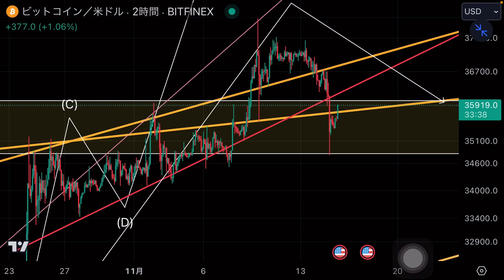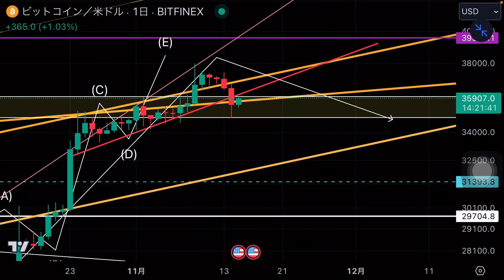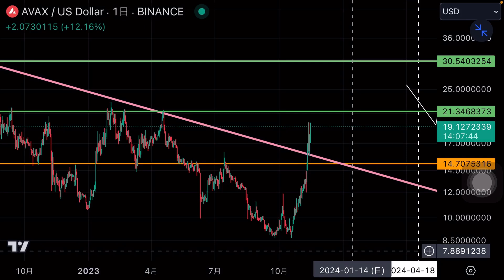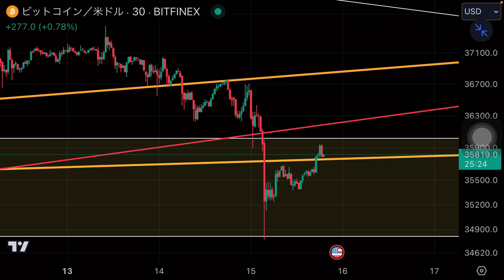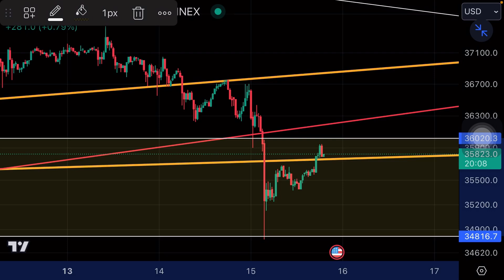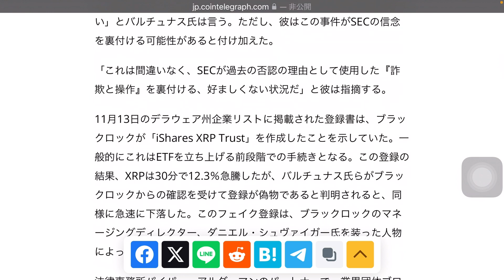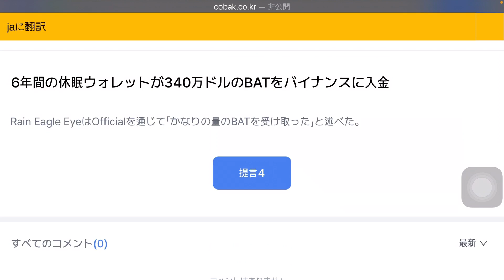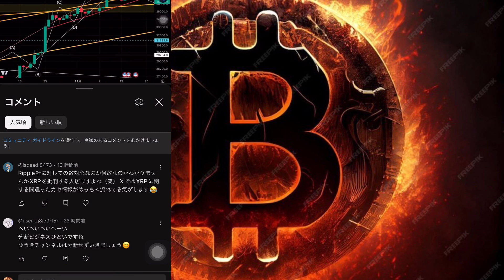ビットコイン XRP現物ETF偽旗作戦 ブラックすぎる理由 ビットコインBAT AVEX上昇継続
🟦動画に頂いたコメントについて私の意見が欲しい場合必、必ず最新の動画にコメントを残して下さい。

2025 AVEXの価格　最高値分析完成　ビットコイン イーサリアム XDC XLM